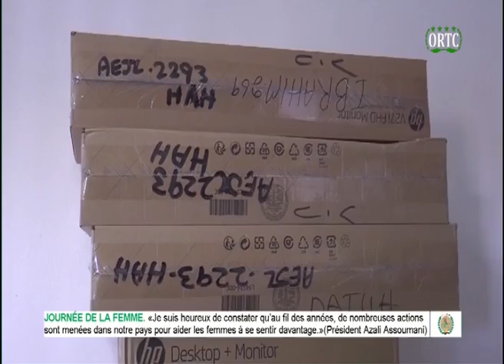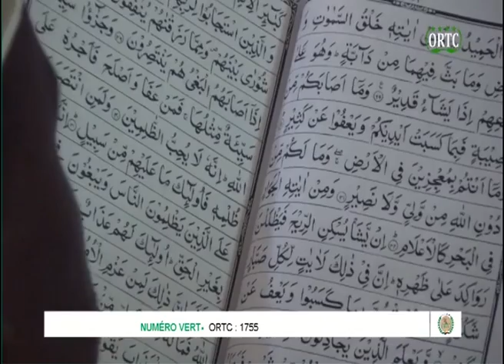TAARIFA HABARI 🇰🇲 DU 08/03/2022